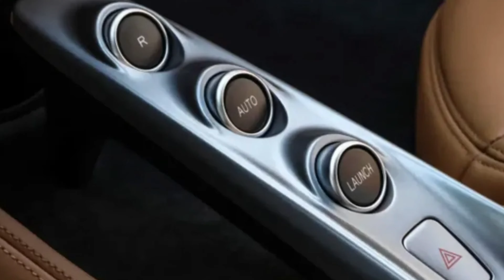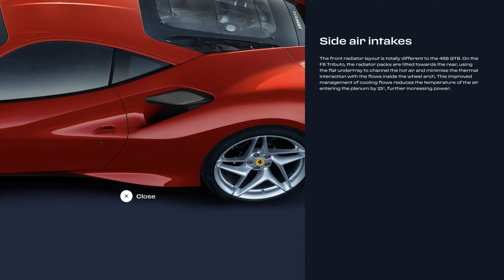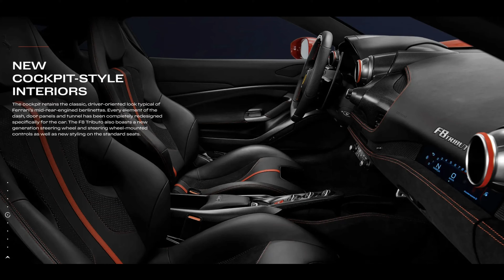Ferrari F8 Tributo 2023/Full Exterior and Interior Details